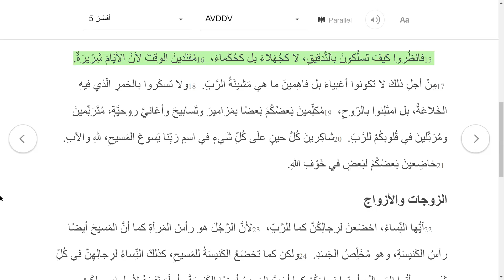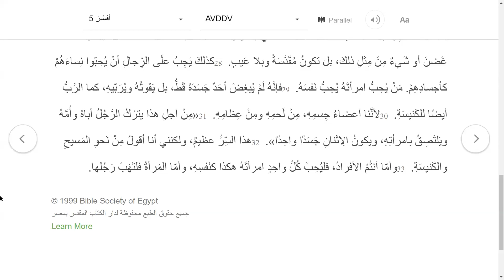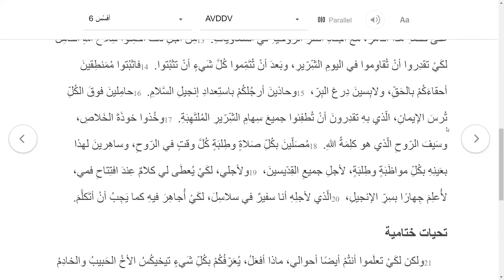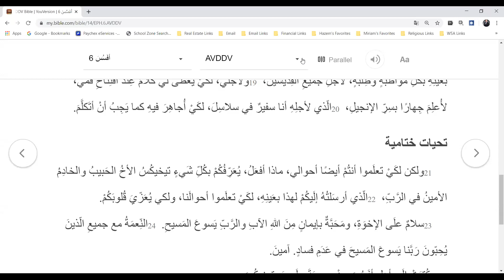St. Mary's Arabic Bible Study (Ephesians 5 & 6)